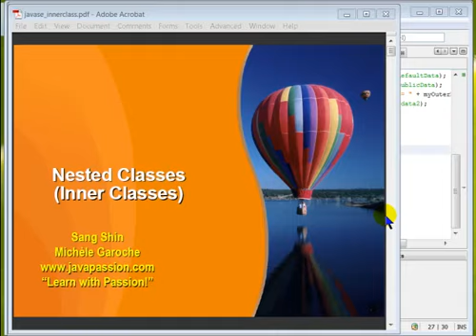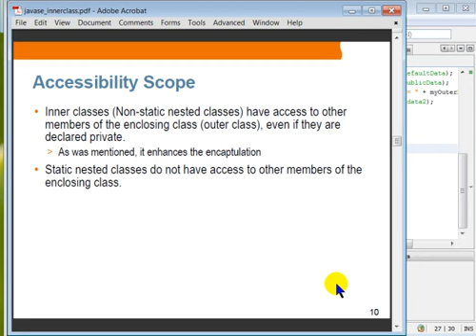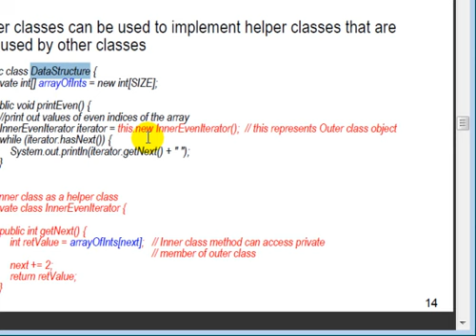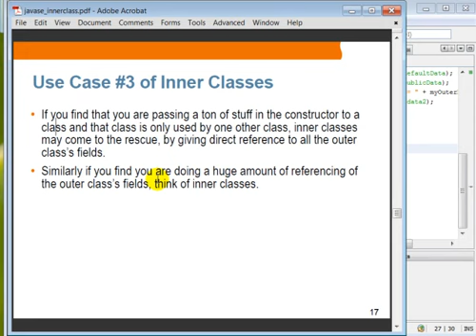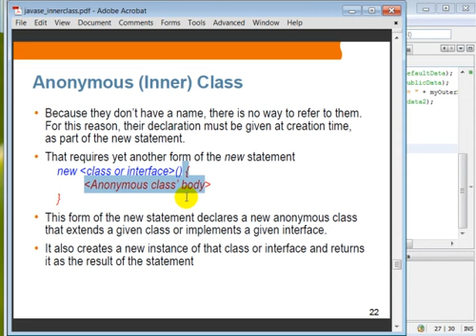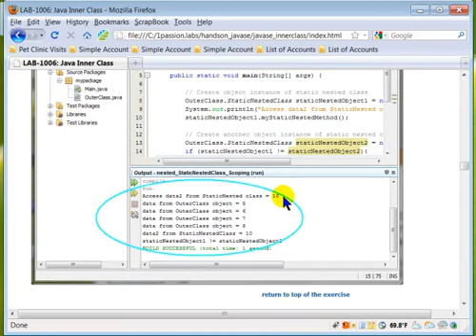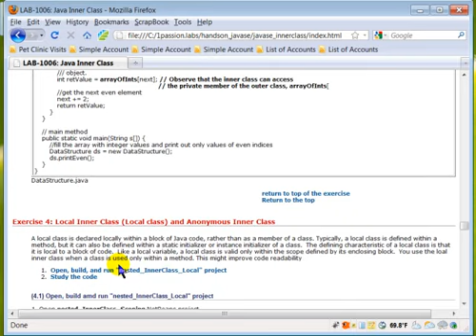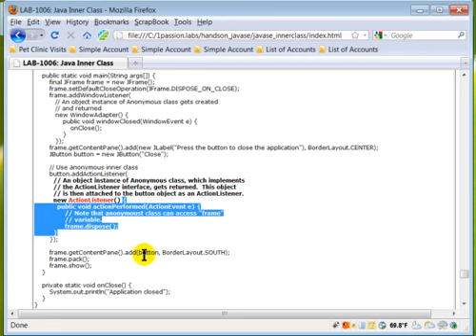Inner class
Nested class
Static nested class
Accessibility scope
Local (inner) class and Anonymous (inner) class
Performance implication Welcome to JPassion online programming courses learning channel by Sang Shin who is founder and chief instructor of JPassion.com and former lead Java technology evangelist from Sun Microsystems.
Why pay high amount per course when you can attend these live, instructor-led codecamps practically free on our channel?